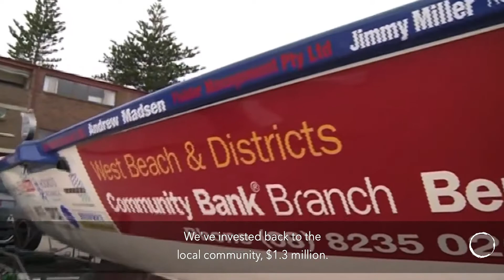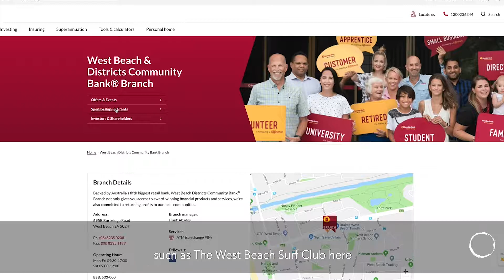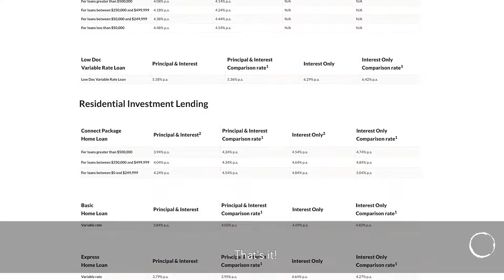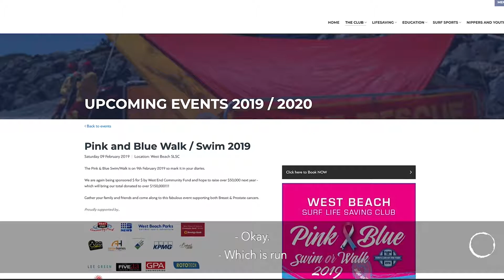Let's Talk with Matt Tscharke from Bendigo Bank